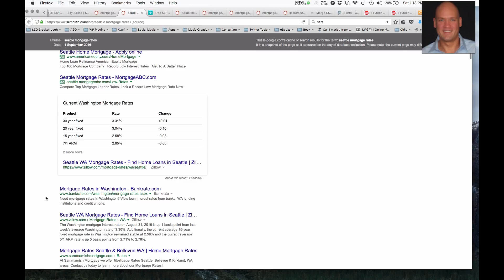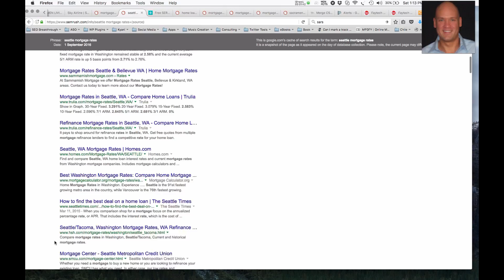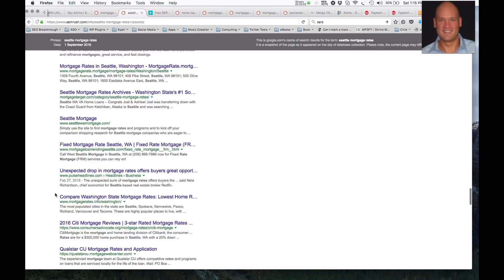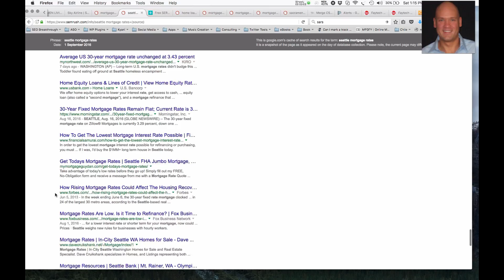SEO Seattle Mortgage Niche - Rank in Google for Mortgage Rates Seattle - Emery EPS Top Seattle SEO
Emery EPS specializes in local, national and international internet marketing and SEO consulting. We can rank your website for your targeted keyword phrases anywhere in the world. Our objective is to add value by helping potential clients identify their website’s trouble spots and show them what needs to be changed to increase their search engine ranking potential. Ultimately, new clients are the life of every business and this requires enhanced visibility. The best clients come through recommendation and the best way to increase the opportunity for recommendation is to get in front of the people/organizations that are searching for the solutions your business provides. This is how we help.

We value long-term, high trust business relationships. Our goal is to maximize your ROI so that you have the resources necessary to grow your business — and most importantly excel at what you do professionally instead of spending most of your time marketing and be able to enjoy life to the fullest.

Emery EPS - Empowerment, Potential, Success

Seattle SEO, Seattle SEO, Seattle online marketing, Seattle SEO expert, Seattle search engine optimization, Seattle internet marketing, Seattle marketing, Seattle marketing agency, Seattle SEO consultant